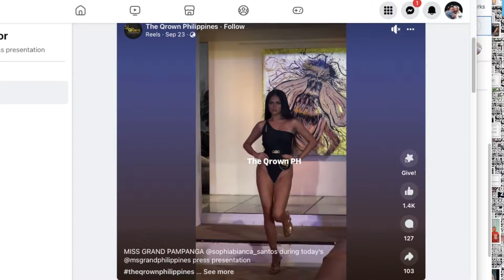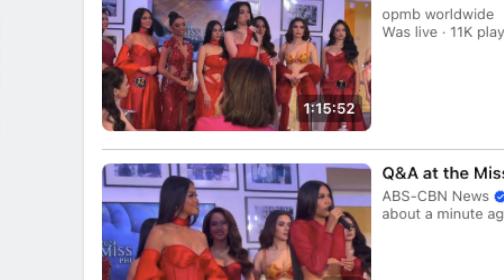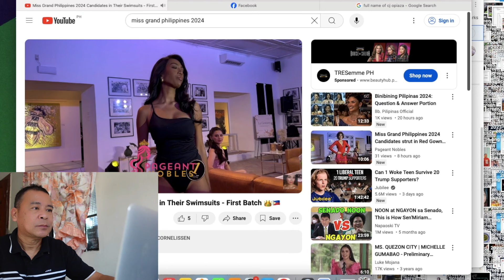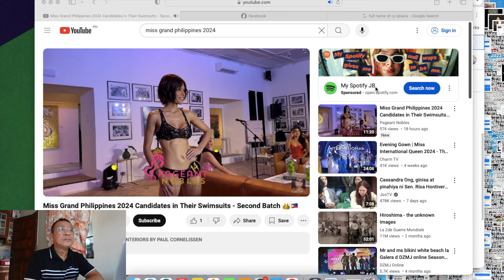COOKING ba? 😁REACTION to MISS GRAND PHILIPPINES PRESENTATION!🌍🇵🇭 And The PAST QUEENS.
My take on Miss Grand.